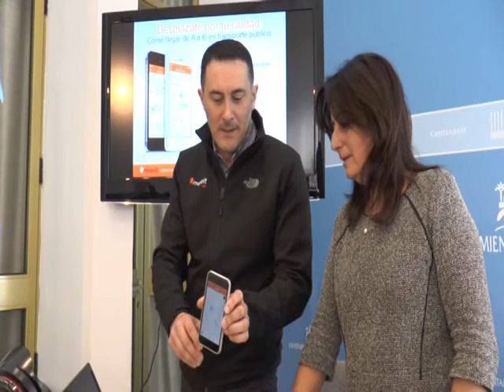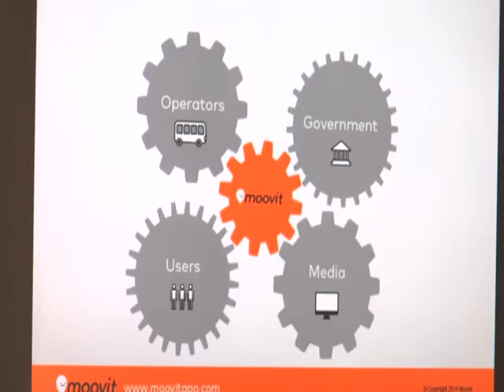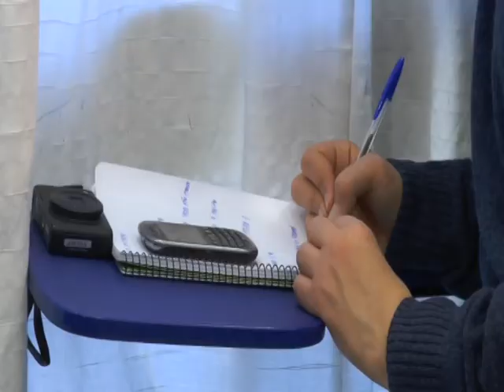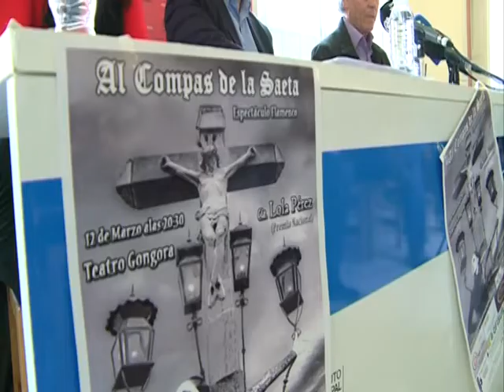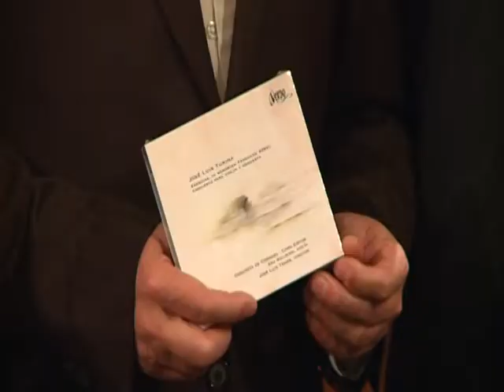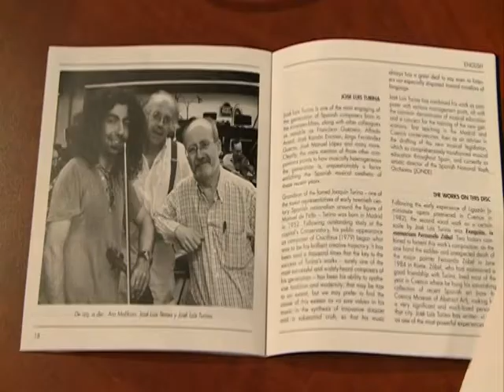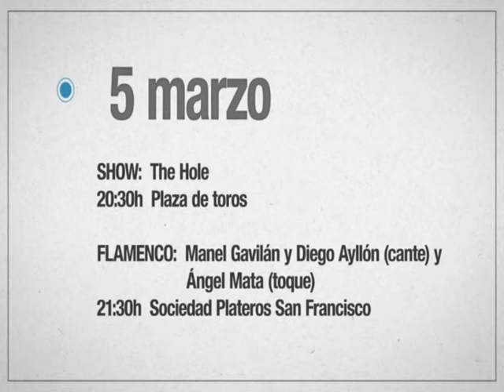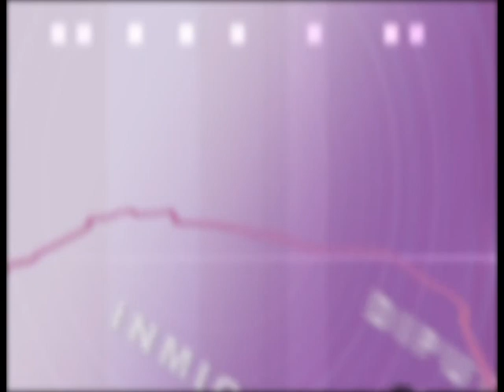PTV NOTICIAS 5 MARZO 2015